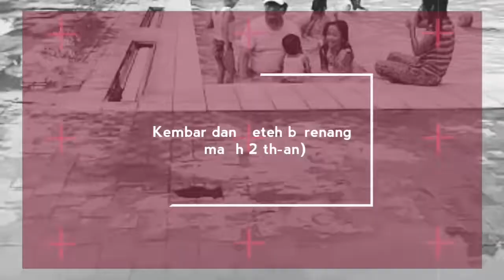Kembar dan Teteh berenang 2 th lalu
Videonya cukup lama disimpan, dikirain sdh menghilang... Alhamdulillah msh bs tayang... Lucu2 y

Teteh Naya
Teteh Icha
Naya
Ica
Kembar
sholeh
sholehah
Akhtar
attar
Fadila
dila
abi yoga
yoga
berenang
wisata